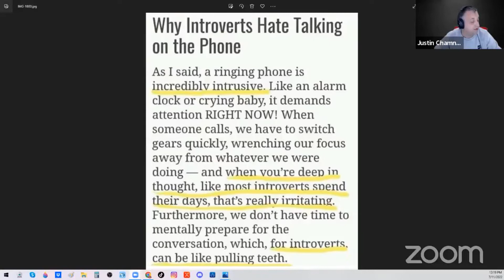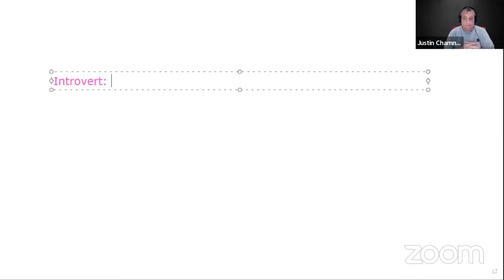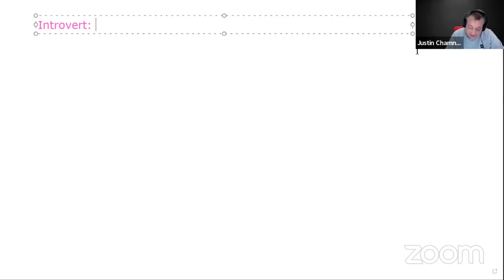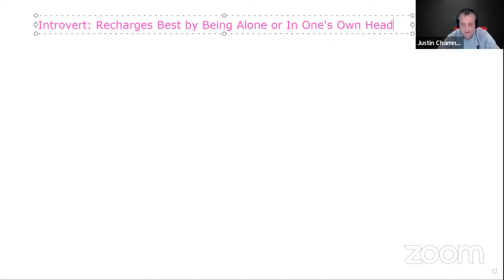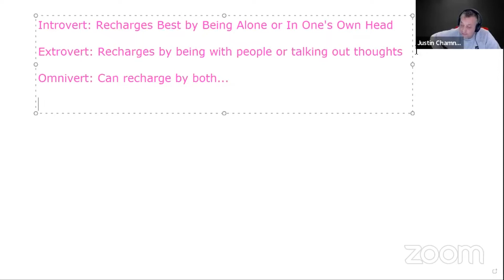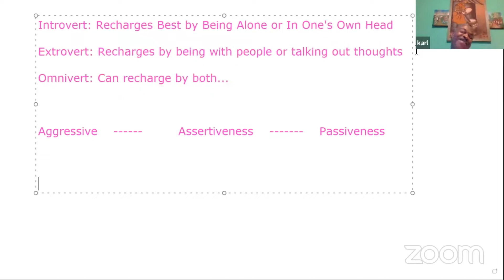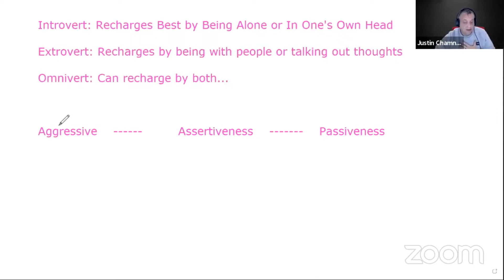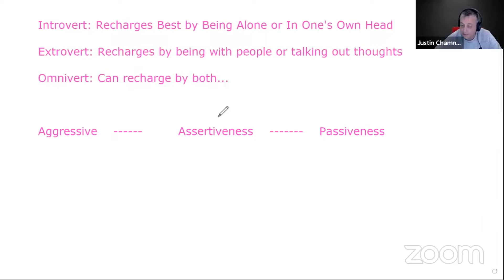ShutUpMoney Assertiveness Training 1 | Introverts | The Quiz | The Assertive Human Bill of Rights